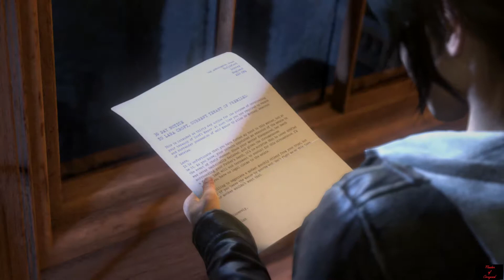Rise of the Tomb Raider (PS4) Walkthrough Part 53 - Croft Manor - Learning of A Problem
Lara returns to the Croft manor after her trip and discovers something.